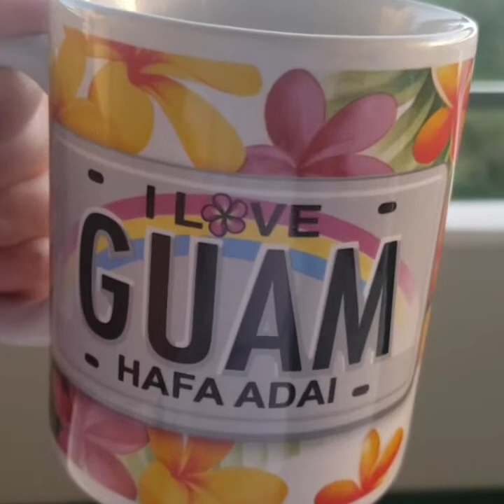Beautiful sunrise of Guam